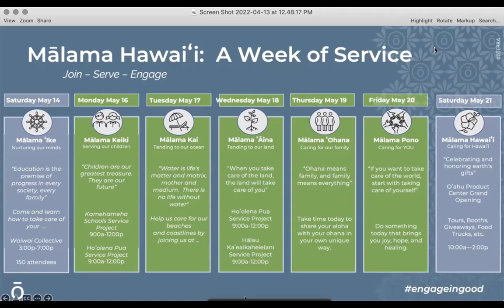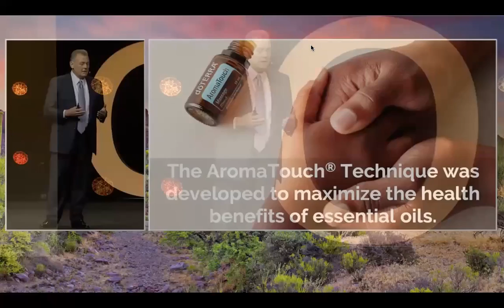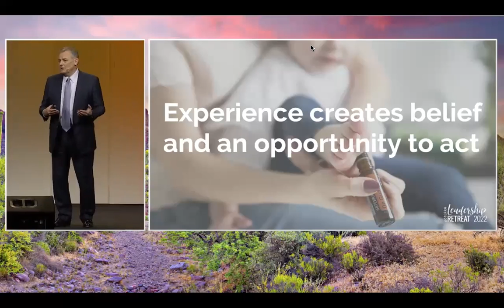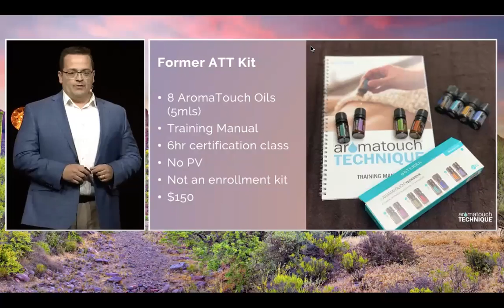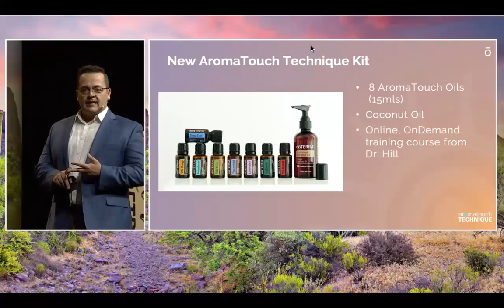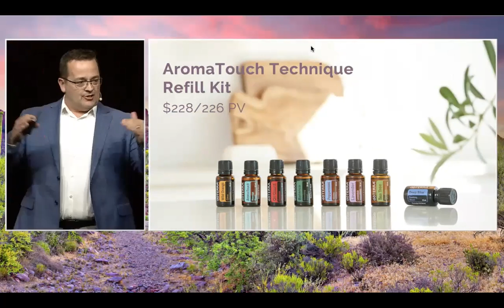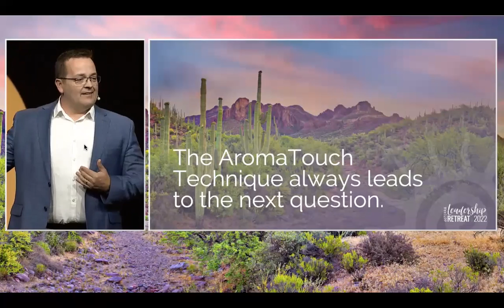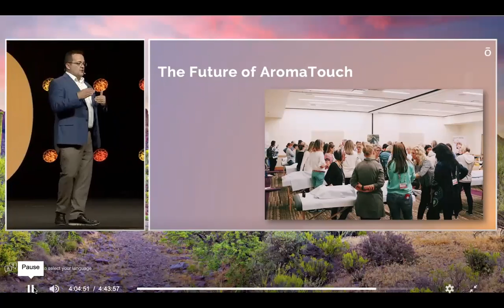Gold Drop Society Team Call - 4/19/22